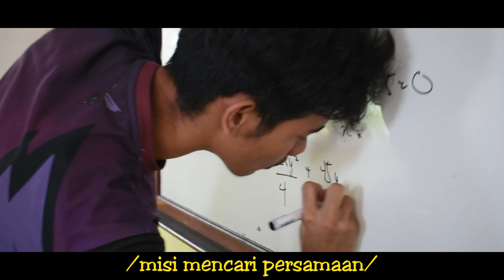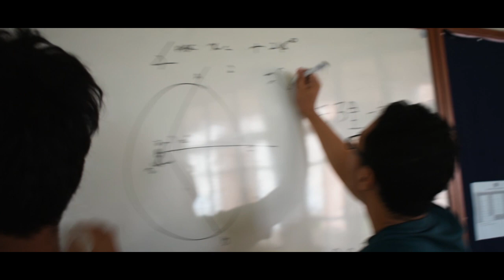Nali yiyang de? [KPMIM MANDARIN SHORTFILM Sem Jun-Sept 18]